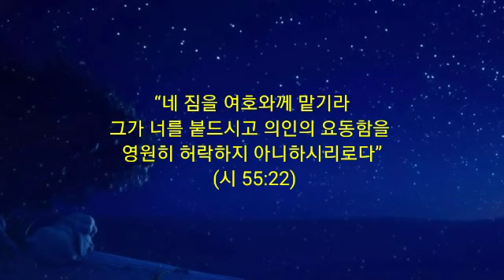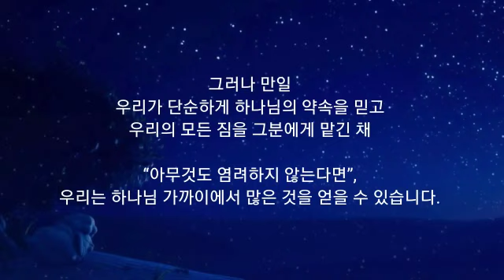365 아침묵상(5, 26)